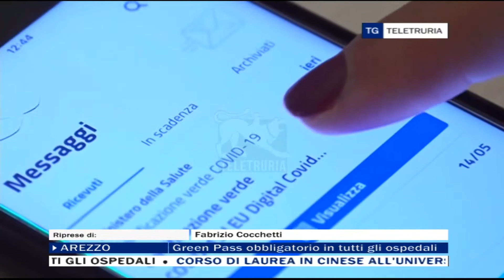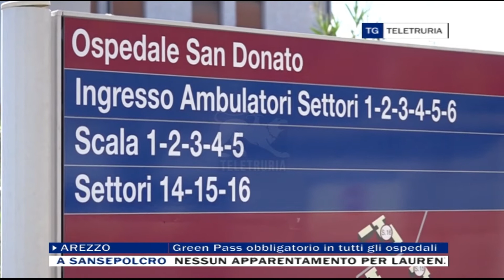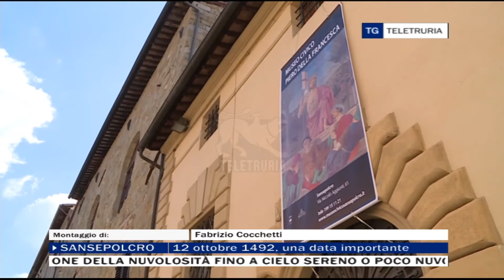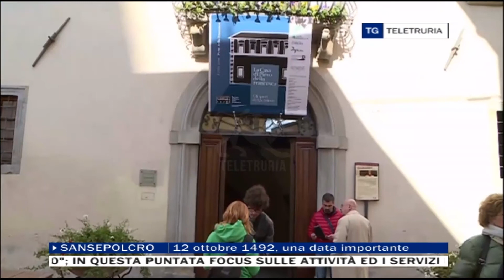TG Flash 12/10/2021